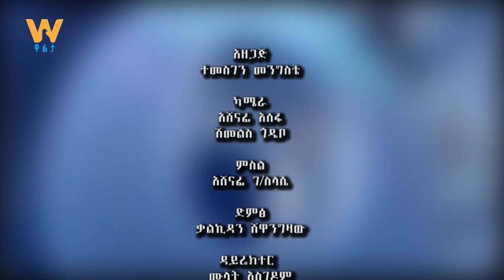''የኤርትራን መገንጠል ከባለቤቶቹ በላይ ህወሓት ነበር የሚፈልገው''- አቶ ገብሩ አስራት የህወሓት መስራች (በዋልታ ቲቪ ፊት ለፊት ፕሮግራም- ክፍል ሁለት)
WaltaTV : የኤርትራን መገንጠል ከባለቤቶቹ በላይ ህወሓት ነበር የሚፈልገው- አቶ ገብሩ አስራት የህወሓት መስራች ( በዋልታ ቲቪ ፊት ለፊት ፕሮግራም- ክፍል ሁለት)